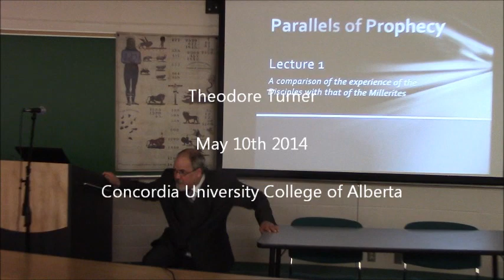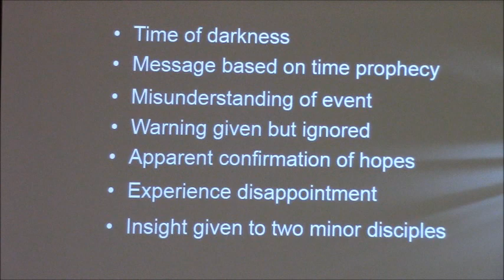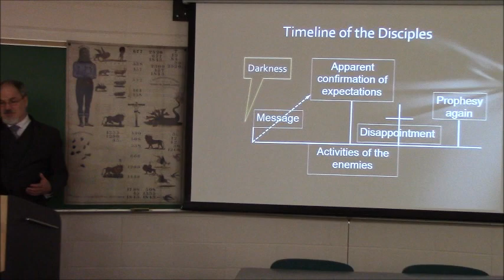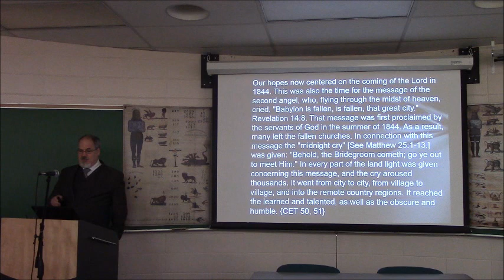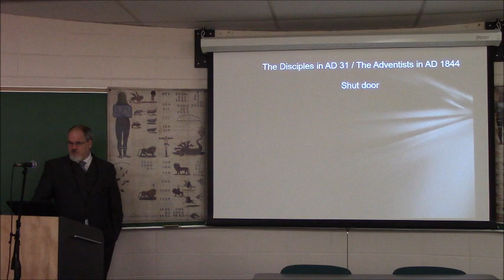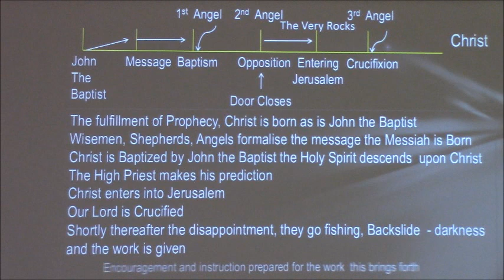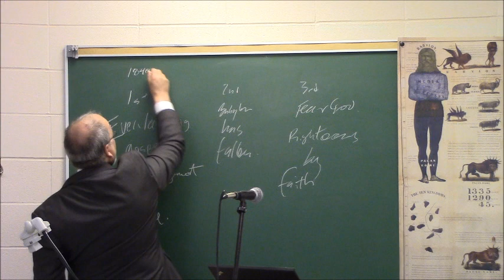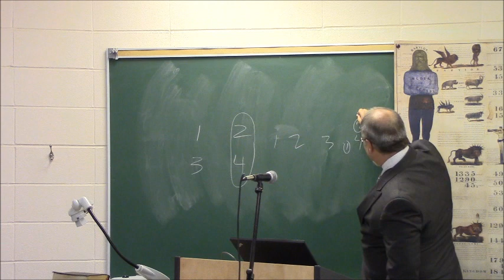Parallels of Prophecy The Disciples and the Millerites Lecture 1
The first of two lectures on the Parallels between the Disciples, Millerites and the 144,000 given on May 10th, 2014 at Concordia University College